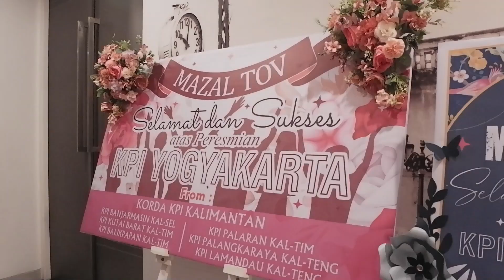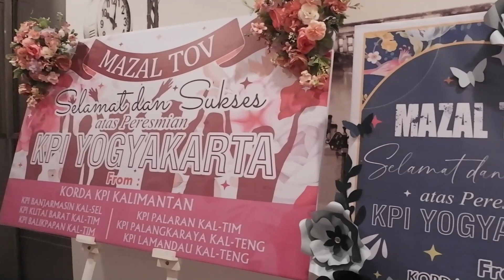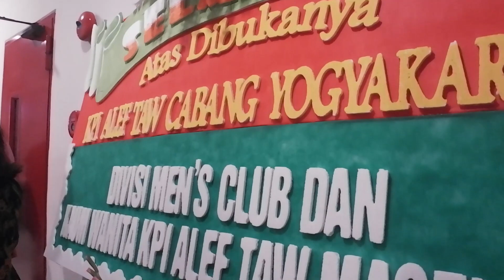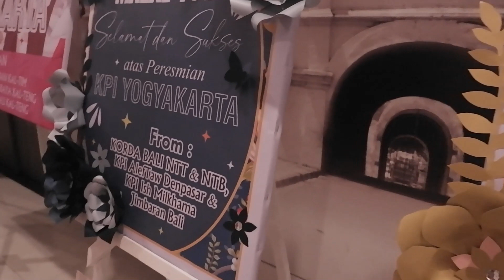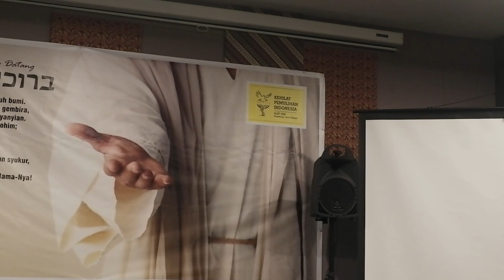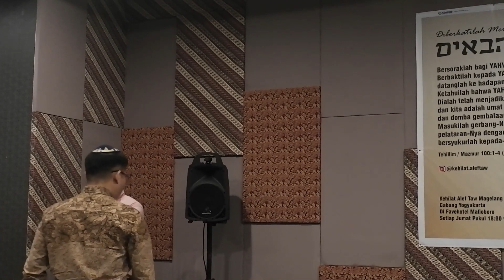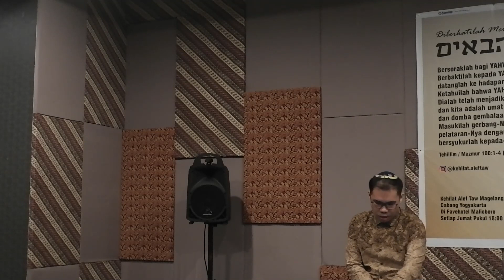Peresmian KPI Yogyakarta